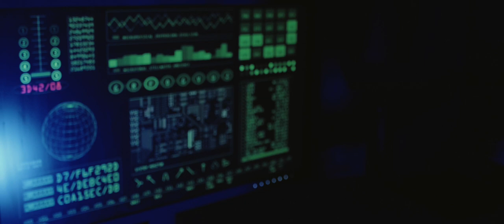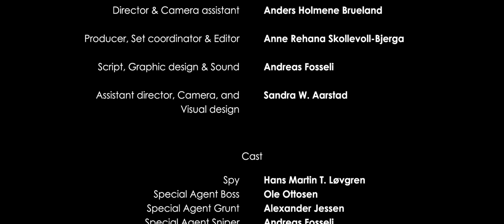INFILTRATED - Exam Autumn 2020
Will the spy get away from the guards and succeed in his mission?
Director & Camera assistant
Anders Holmene Brueland

Producer, Set coordinator & Editor
Anne Rehana Skollevoll-Bjerga

Script, Graphic design & Sound
Andreas Fosseli

Assistant director, Camera and Visual Design
Sandra W. Aarstad

Cast

Spy - Hans Martin T. Løvgren
Special Agent - Ole Ottosen
Tech - Anne Rehana Skollevoll-Bjerga
Sniper - Andreas Fosseli
Guard 1 - Alexander Jessen
Guard 2 - Torbjørn Bakke

Kristiansand Kommune
- Tore Løvland
- Wibekke Syvertsen

Kanalbyen Felt 2A & B
- Knut Arne Gjertsen
- Morten Hellenes

Prop design & build
Matthijs Van Meurs